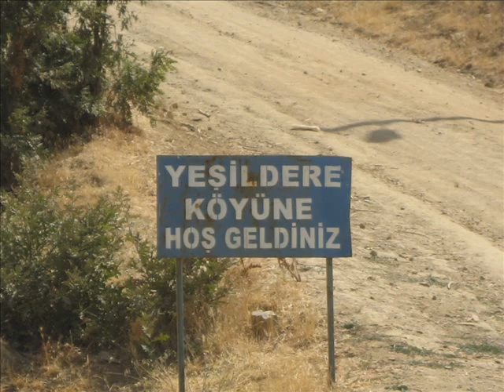domuzdere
kahramanmaras ili afsin ilcesinde yeni adiyla yesildere koyunu izleyin.